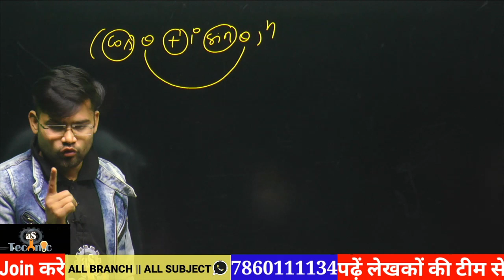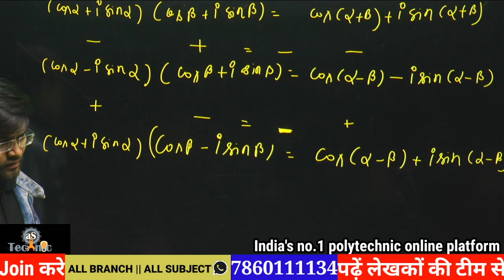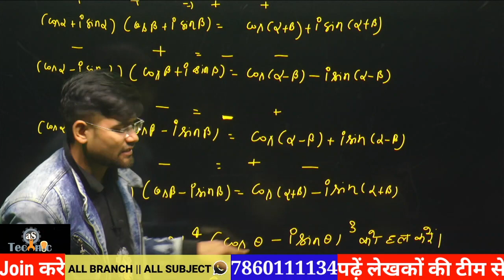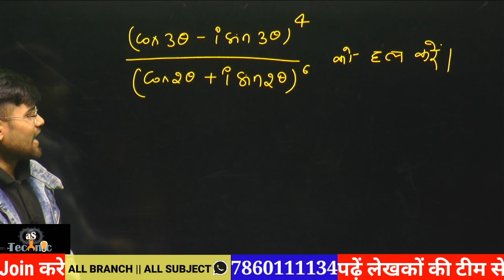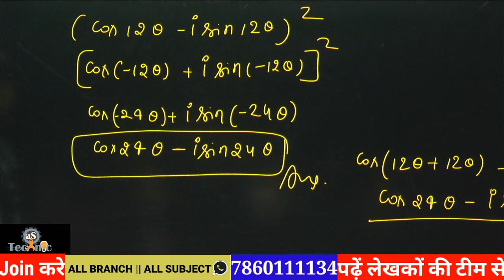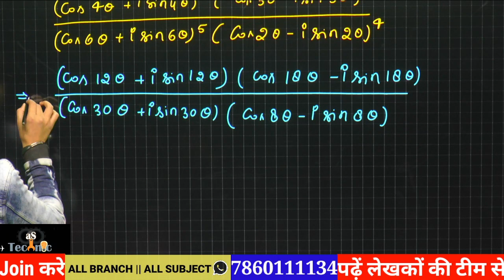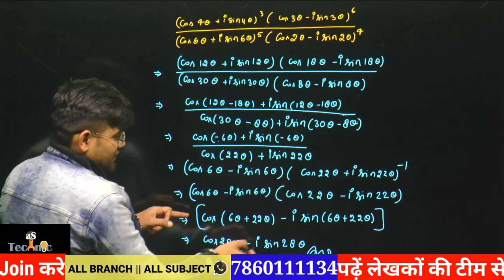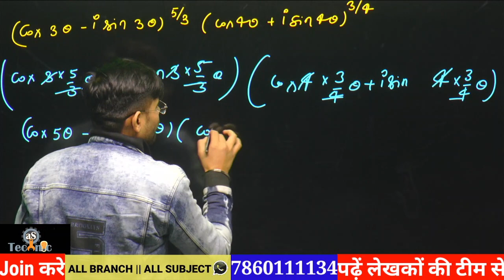De Moivre's theorm || डिमॉयवर प्रमेय || math - 1st semester